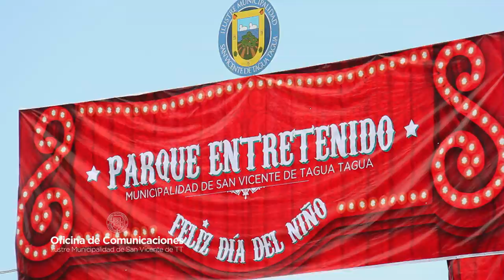La Gran Familia Sanvicentana